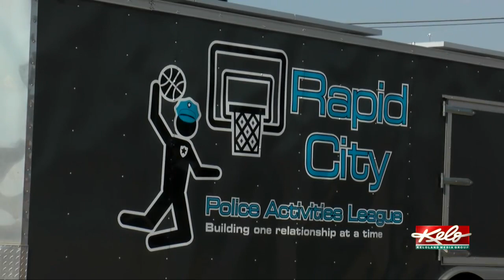People gather to unite against violence in north Rapid City neighborhood